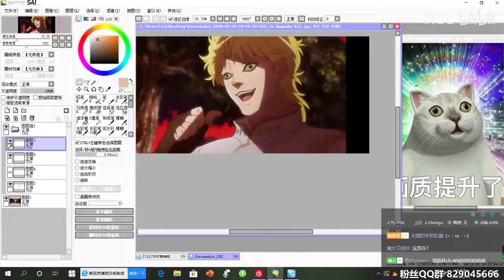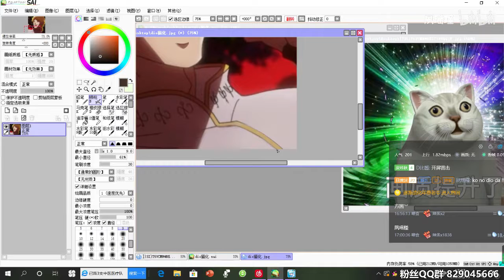【mur猫化】dio奇怪的知识增加了！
画笔又给大家带来了一条画画教程哦，小伙伴们可要看仔细啦！

Paintbrush has brought you a drawing tutorial again, friends should watch it carefully!
I am very passionate about painting. Whether it is simple strokes, oil painting or watercolor, I have dabbled in it. You can see what you want to see here.
The best thing in the world is that you saw my video and clicked a like
Hehehe, this video of Paintbrush is very simple, as long as you watch it carefully, you can definitely learn it. There are other videos I put together in my playlist. I will list them below for everyone. You can click in and have a look. , Surprises guaranteed!

See what you like? If you don’t have one, just go to my channel and see more acridine, there must be something you want!
Now, I put the link to the channel homepage here. If you feel good after reading it, you must order me a subscription! 画笔